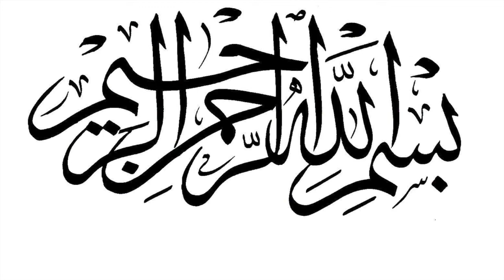The Five Stages Of Human Existence & The Impact Of ‘Aqeedah On The Human Experience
By Abu ‘Abdis Salaam Siddiq Al Juyaanee (Lecture given at Masjid Ahlil Hadeeth Philadelphia, Pa. || The 9th Knowledge-Based Seminar Of Shaykh Muhammad Bin 'Abdul-Wahhab)